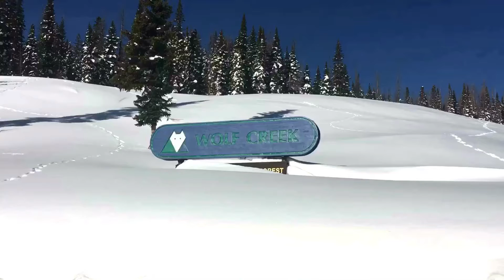February 1, 2017